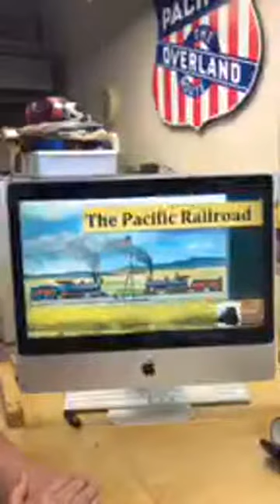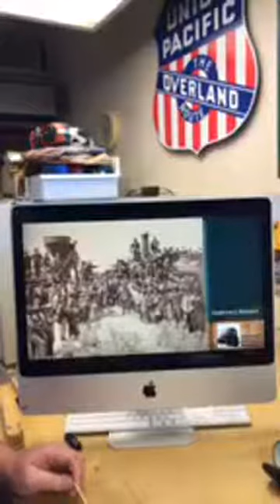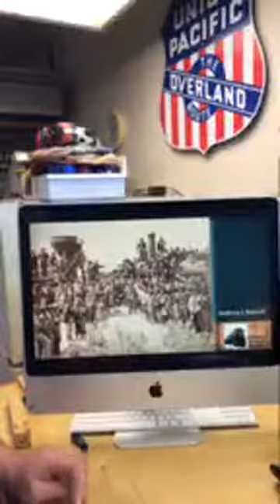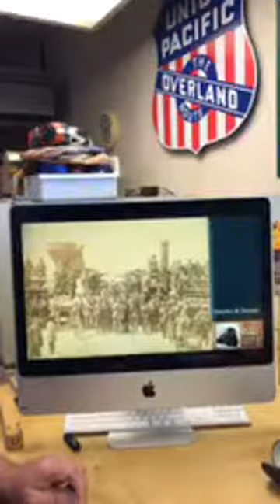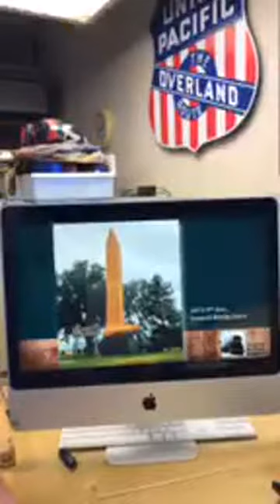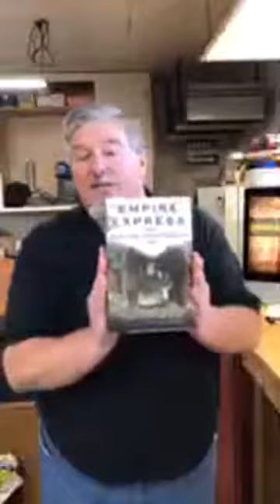Mr Bob's Railorad Workbench Exploring the Transcontinental Railroad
On May 10, 151 years ago, two locomotives can nose to nose at Promontory, Utah. The Transcontinental Railroad was complete and the country could be crossed in days instead of weeks or months. We’ll chat about this great historical event.